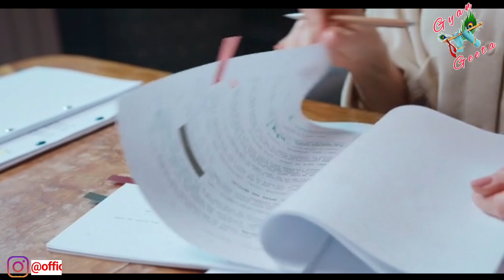Geeta gyan for success | safalta ke liye geeta gyan | success mantra bhagwat geeta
Geeta gyan for success | safalta ke liye geeta gyan | success mantra bhagwat geeta | Geeta Gyan | @gyangeeta

Discription:

असफलता से सीख लेकर सफल होना-

गीता में कहा गया है की जो हुआ अच्छे के लिए हुआ, जो हो रहा अच्छे के लिए ही हो रहा है और जो होगा वह भी अच्छे के लिए ही होगा. इसका मतलब है कि अगर आपको असफलता मिलती है तो उसके पीछे भी कहीं न कहीं आपके सफलता का एक राज छिपा हुआ है. बस आवश्यकता है उस छिपे राज को जानने या समझने की. आप ज्योंही अपनी असफलता का कारण जान लेते हैं और उसे दूर करने का उपाय करते हैं  सफलता अनायास ही आपके समीप आ जाती है. इसलिए किसी भी परिस्थिति में घबराएं नहीं तथा हमेशा संतुष्ट और सकारात्मक सोव रखें।
geeta sar
bhagwad geeta
shrimad bhagwat geeta saar
mn ki shanti ke liye kya kre
all geeta shlok in hindi
srikrishna geeta updesh
man ko shant karne ke liye kya karen
bhagwat geeta saar in hindi
geeta ke anmol vachan
geeta ke shlok
geeta gyaan
geeta bhagwat in hindi
geeta updesh by krishna
gyaan
bhagwat geeta ke anmol vachan
bhagwat geeta
geeta
geeta gyan
geeta saar
geeta updesh
bhagwad geeta
geeta sar,all geeta shlok in hindi
srikrishna geeta updesh
full bhagwat geeta in hindi
rules of success
career success tips by bhagwat geeta
career success tips krishna bhagwat geeta
geeta,success geeta,success
career success tips
bhagwat geeta
bhagavad gita on career success
bhagavad gita slokas on career success
bhagavad gita slokas on career success tips
bhagavad gita on career success today
material success
bhagavad gita on career success and happiness
career success tips shri krishna
quotes of bhagwat geeta